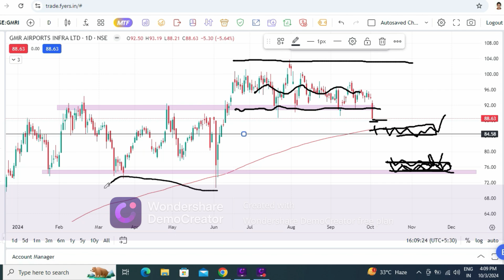gmr airport ltd share,gmr airport stock analysis,gmr airport infra share latest news today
stock analysis
stock selection for tommrow
fundamental analysis
stock analysis for beginners
multibagger share
multibagger stock
penny share
penny stock